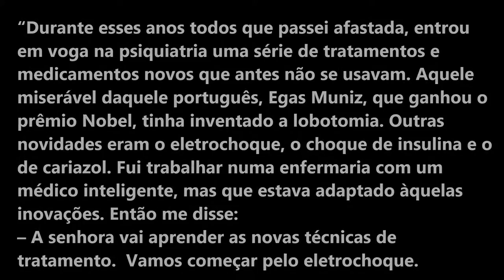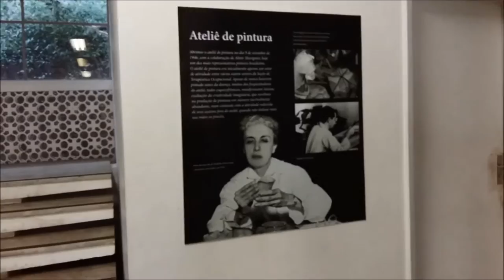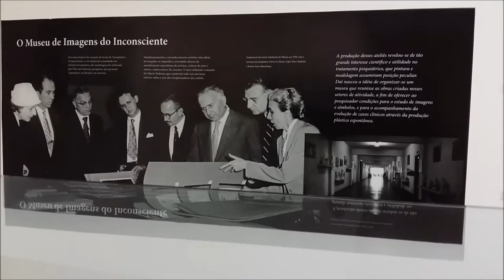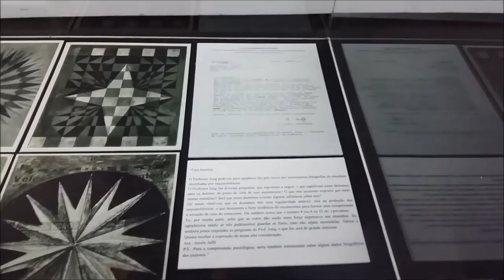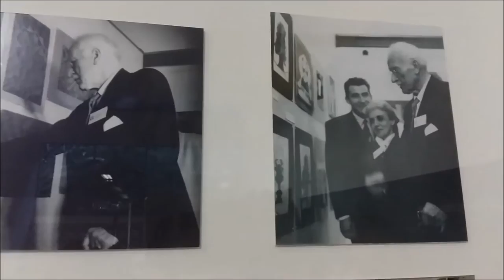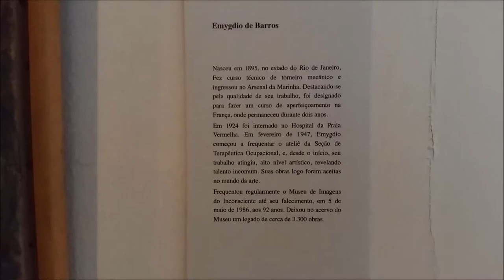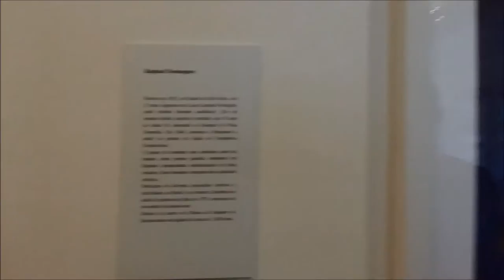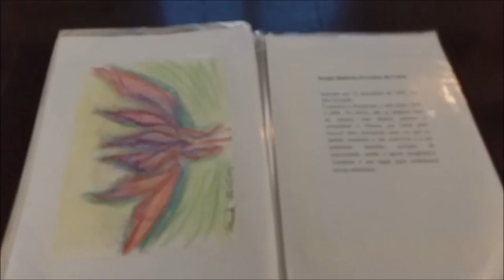Ved@-psi #19: Vlog | Visita ao museu de Imagens do Inconsciente - Parte II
Segunda parte do vlog visita ao museu de imagens do inconsciente mediada por Renan Figueiredo. Vídeo contém trechos da visita com imagens das obras expostas e trechos da história do museu.